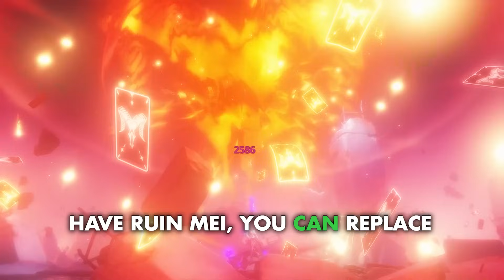FIREFLY REPLACEMENT! Best Rappa Guide & Build [Best Relics, Light Cones & Teams] Honkai Star Rail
In this ultimate guide, we present the best build for Rappa, the exciting new character in Honkai: Star Rail, and discuss why he’s the perfect replacement for Firefly! Join us as we dive into Rappa’s optimal relics, light cones, and team compositions to maximize his potential in battle. We’ll cover his abilities, playstyle, and how to effectively utilize his strengths in various scenarios. Whether you’re a seasoned player or just starting out, this video is packed with essential tips and strategies to help you dominate the game with Rappa. Don’t miss out—tune in now to discover the best ways to build and play Rappa for success in Honkai: Star Rail!